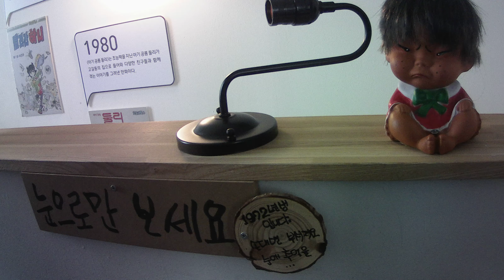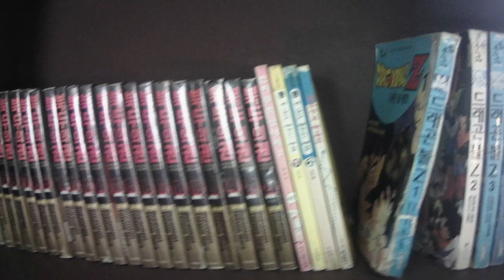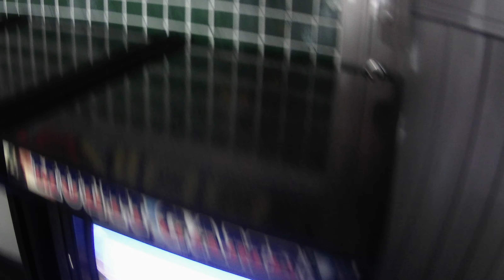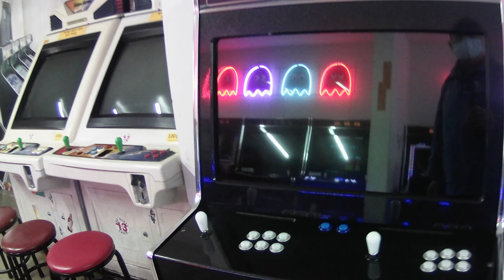돈의문 박물관 마을 - 서울을 보다.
두번 째 방문이다. 코로나19 이전에 방문하고 코로나19가 일상인 2021년에 두번 째 방문이다.
공연도 진행이 안되는 것 같아 아쉽다.
1층에는 오락실을 재현하였고 2층에는 만화방을 재현하였다.
*Shooting Equipment : GUERILLA PRO 8500 4K Ultra HD WIFI